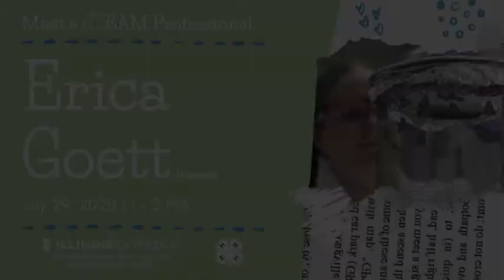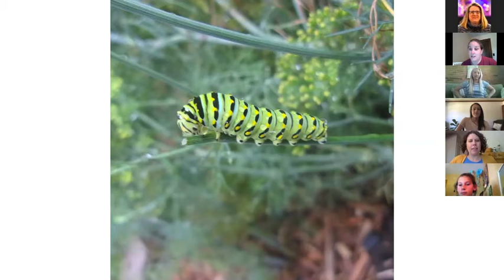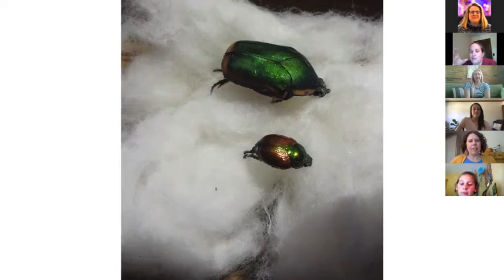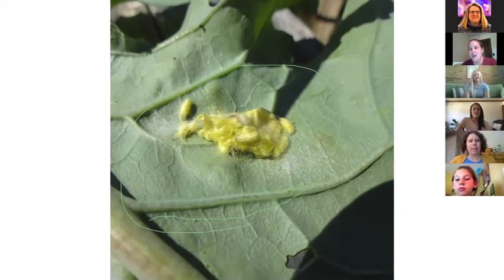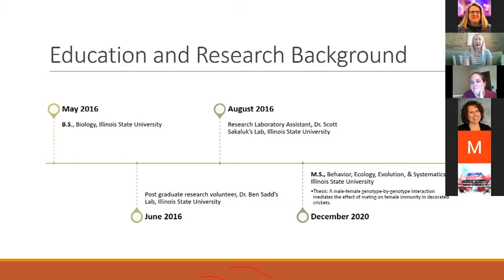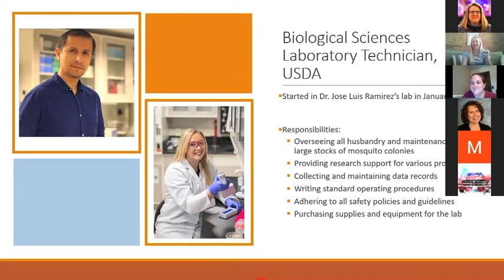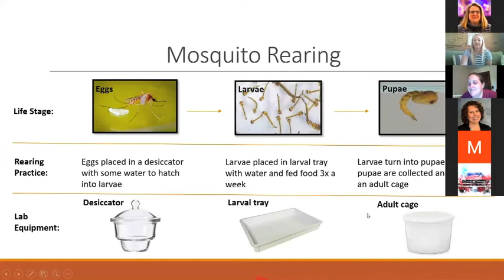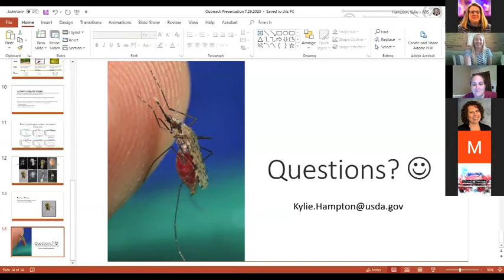Meet a STEAM Professional - Insects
Erica Goett, Kristin Duffield, and Kylie Hampton are scientists at National Center for Agricultural Utilization Research in Peoria. They share their stories of how they decided to get on their career paths and more about the research they are working on at the lab.

University of Illinois Extension, Fulton-Mason-Peoria-Tazewell Unit - extension.illinois.edu/fmpt
National Center for Agricultural Utilization Research - ars.usda.gov/midwest-area/peoria-il/national-center-for-agricultural-utilization-research